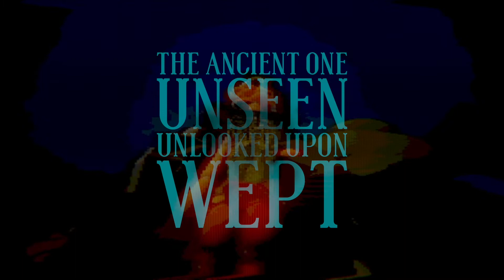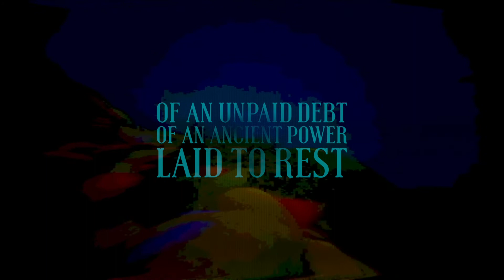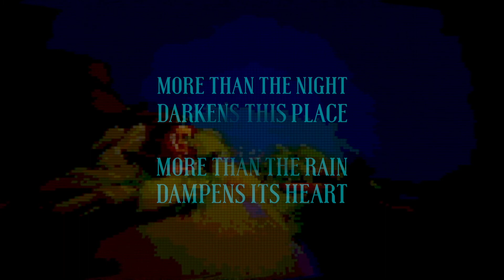Am Bodach - Faire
An ancient one observes.

For a new story
Every  Monday!